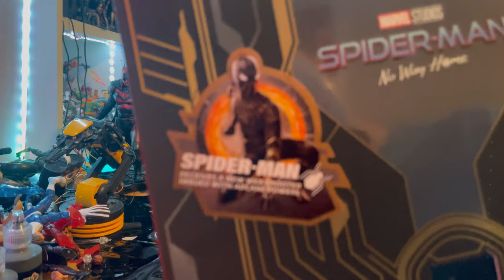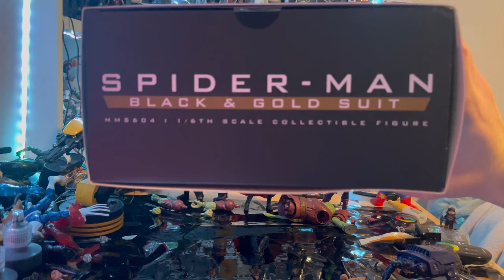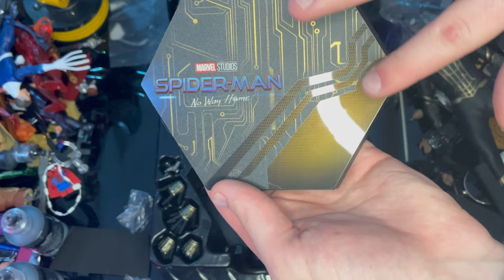HOT TOYS- Black and Gold Suit Spider-Man Review/ Spider-Man No Way Home